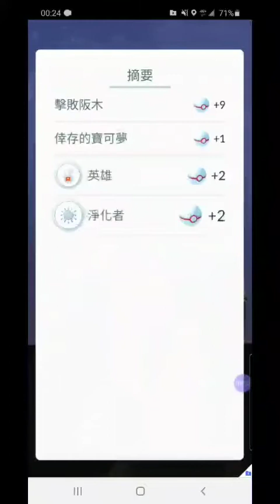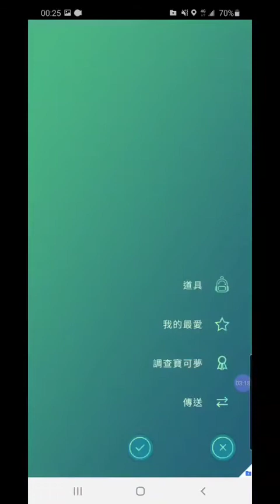Pokémon 暗影超夢❤ GO 火箭隊特殊調查─ 「怪哉怪蛋」擊敗火箭隊坂木老大~~獲得遊戲中最強大的暗影寶可夢！ | 【寶可夢 GO】《龍仔TV》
感謝大家的收看，我還有旅遊生活頻道、各類手遊頻道，希望大家多多支持！
歡迎留言留下你們想看的主題吧！

► 觀看我們的抖音：valosz790523

「怪哉怪蛋」是 GO 火箭隊特殊調查活動。此前你必需僅完成「暗影中逼近的威脅」或 GO 火箭隊特殊調查任務的舊版本，此任務才能開始。

在整個任務線中，您將有機會與阪木對戰，擊敗並獲得暗影超夢。❤

➨暗影超夢 – 應該淨化嗎？
我們都知道淨化很吸引人，因為淨化後的寶可夢IV至少能到13。

那你應該淨化它嗎？絕對不！我再說一遍，絕對不要！甚至不要考慮這樣做！如果您以為這樣就能擁有最好的團戰打手和最強大的寶可夢，那將是您可能犯的最嚴重錯誤之一。在下一節中，我將解釋原因。

➨暗影超夢的團戰表現（PvE）
直言不諱：暗影超夢是PvE元數據中最好的寶可夢，它具有最高的 DPS。實際上，到目前為止，還沒有什麼東西能接近其破壞輸出。如果那還不夠的話，超夢也擁有遊戲中最好的招式組之一，這也使他成為了最好的寶可夢之一。

➨總結一下：

◼️暗影超夢（精神擊破）的能力幾乎與天氣加成的普通超夢（精神擊破）一樣強大
如上圖所示，擁有暗影超夢（精神擊破）就像普通超夢（精神擊破）一樣，但是耐力較低。（請記住，暗影寶可夢受到的傷害更大）

◼️0/0/0暗影超夢優於15/15/15一般超夢。因此，即使您的暗影超夢的IV非常不好，也可以放心加強他！

◼️PvP中的暗影超夢
出人意料的是，暗影超夢沒有比「大師聯盟」的一般超夢好。

主要問題是通常超夢需要打幾下KO對手。而「精神擊破」和「暗影球」 都不能KO 大多數寶可夢，因此這就是為什麼您需要使用其他「特殊招式」。而暗影超夢會受到了傷害加成，因此這在技術上更糟。如果您想使用他，那就繼續吧。但是您需要知道的是「一般超夢」會更好。

實際上，暗影超夢使用「真氣彈」可能會有些冒險。「暗影球」（您需要使用厲害特殊招式學習器）、「噴射火焰」或「冰凍光束」可能是更好的選擇，礙於其暗影超夢的限制。

➨好友推薦

◼️台中黃隊，歡迎加好友哦~會每天互送禮物🎁
◼️提升好友度達到4星正港好友，每日互動有機率觸發亮晶晶交換！

➨相關連結